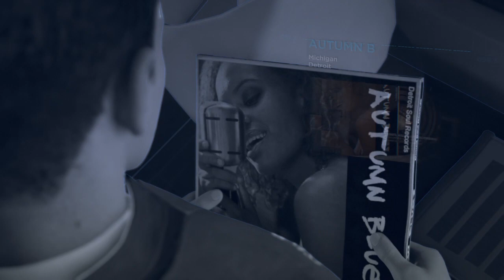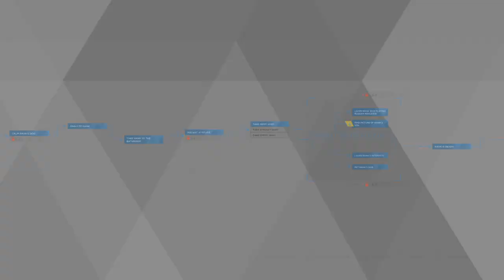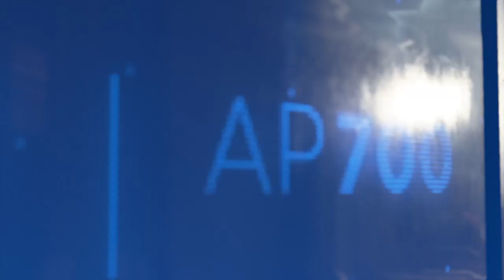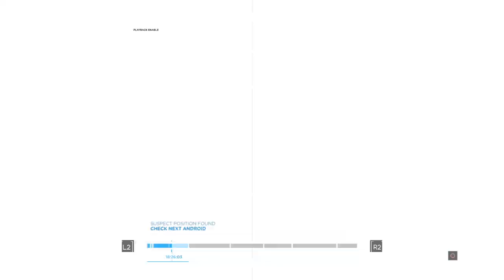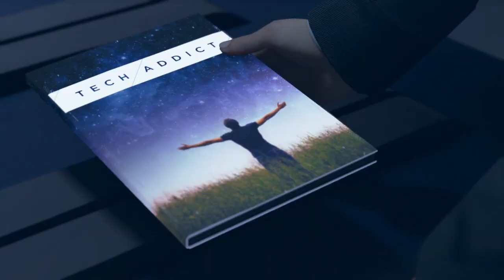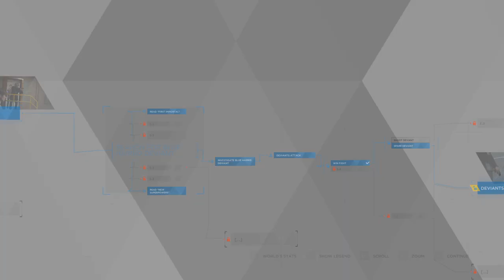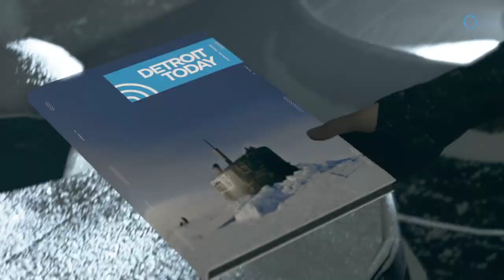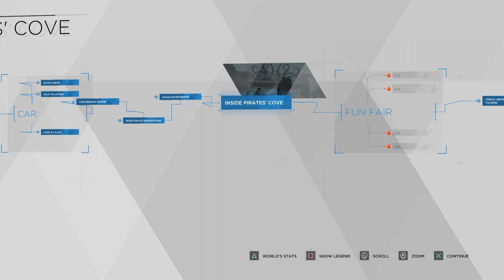Detroit: Become Human (No Commentary) Episode 2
Detroit: Become Human was developed by Quantic Dream, written and directed by David Cage, and published by Sony Interactive Entertainment.
STARRING
Valorie Curry as Kara
Audrey Boustani as Alice Williams
Jesse Williams as Markus
Bryan Dechart as Connor
Clancy Brown as Hank Anderson
Minka Kelly as North
Lance Henriksen as Carl Manfred
Evan Parke as Luther
Dana Gourrier as Rose Chapman
Ben Lambert as Simon
Parker Sawyers as Josh
WITH
Neil Newborn as Elijah Kamski
AND
Simbi Kali as Amanda Stern